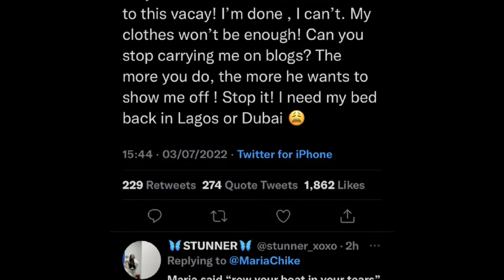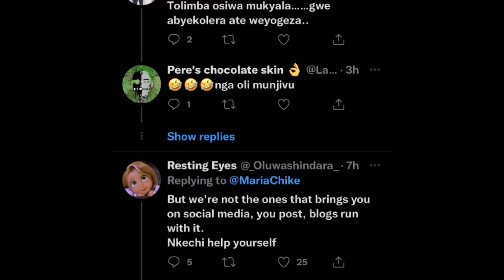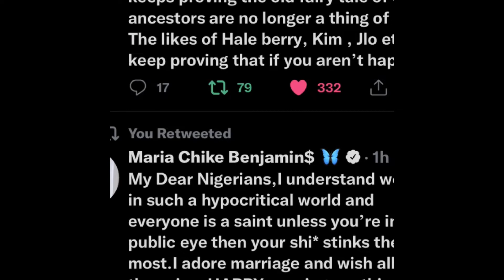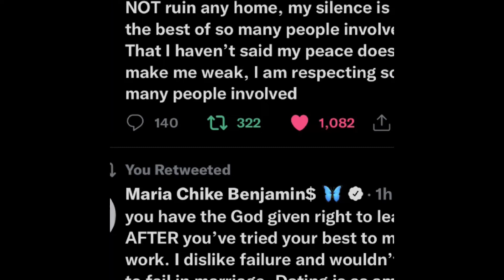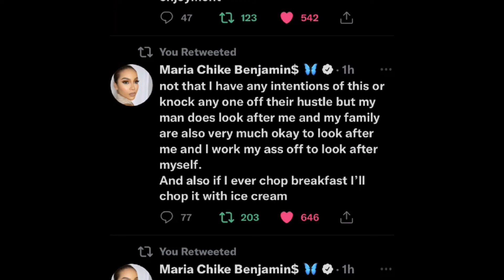I DID NOT RUIN ANY HOME MARIA CHIKE BENJAMIN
I DID NOT RUIN ANY HOME MARIA CHIKE  BENJAMIN, AND I WILL ADDRESS THIS  ONCE ONLY THIS  ONCE